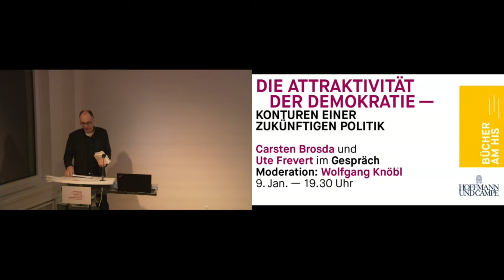9. Januar 2024. Bücher am HIS. Die Attraktivität der Demokratie. Konturen einer zukünftigen Politik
Carsten Brosda und Ute Frevert im Gespräch. In Zeiten sich überlagernder Krisen fällt es derzeit schwer, sich eine gute Zukunft vorzustellen. Was dabei helfen kann, ist die Kraft zuversichtlicher Geschichten, die wir uns als Gesellschaft endlich besser erzählen müssen. Sie sind eine unabdingbare Voraussetzung dafür, künftig freier, gerechter und solidarischer zusammenzuleben. Sie verdichten die Überzeugung, dass sich die Welt überhaupt verändern lässt. Zugleich müssen wir wieder neu lernen, einander zuzuhören und davon auszugehen, dass unser Gegenüber vielleicht recht haben könnte. Oder zumindest, dass wir uns darauf einigen können, in einigen Aspekten verschiedener Meinung zu sein und trotzdem eine Gesellschaft zu bilden, in der alle ohne Angst verschieden sein können. Denn Angst ist ein schlechter Ratgeber. Daher muss Politik ihre Erfolge zukünftig besser erzählen und auch, warum sie tut, was sie tut. Im Gespräch mit der Historikerin Ute Frevert diskutiert Brosda, wie das gelingen könnte.

Prof. Dr. Dr. h.c. Ute Frevert, Präsidentin der Max Weber Stiftung, Wissenschaftliches Mitglied der Max-Planck-Gesellschaft und Direktorin, Max-Planck-Institut für Bildungsforschung, Berlin

Dr. Carsten Brosda, ist Senator für Kultur und Medien in Hamburg sowie Vorsitzender des Kulturforums der Sozialdemokratie und Co-Vorsitzender der Medienkommission des SPD-Parteivorstandes

Prof. Dr. Wolfgang Knöbl, Direktor des Hamburger Instituts für Sozialforschung

Eine Veranstaltung des HIS, in Kooperation mit Hoffmann und Campe Verlag.

Im Zeitraum von Minute 22:26 bis Minute 26:53 kam es aufgrund eines technischen Defekts leider zu  schlechter Tonqualität während der Aufzeichnung, wir bitten hierfür um Verständnis.